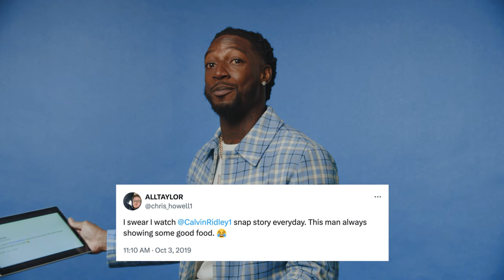Calvin Ridley | Surface Level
Titans WR Calvin Ridley reacts and answers questions on this week’s edition of Surface Level presented by Microsoft Surface.